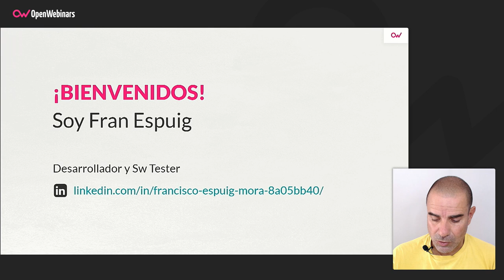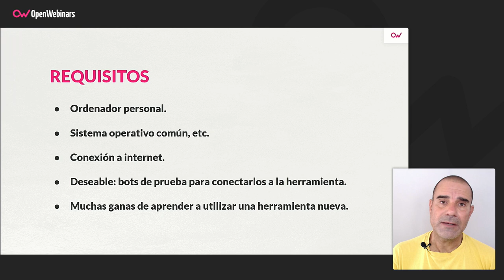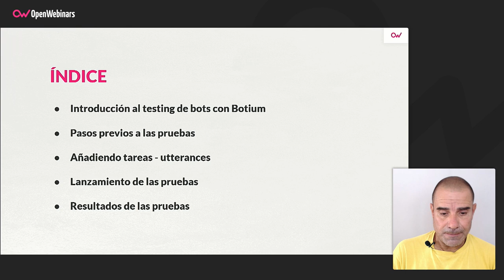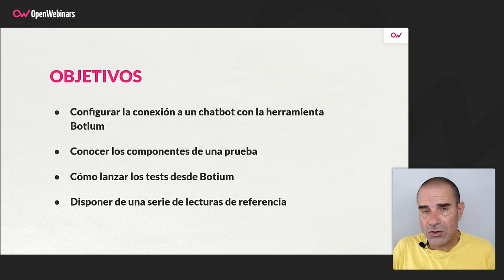Curso Introducción al testing de bots con Botium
En este curso veremos paso a paso cómo realizar tests sobre bots con el objetivo de conocer los conceptos básicos de esta técnica, mediante el uso práctico de la herramienta Botium.

- Configuración de la conexión a un chatbot con la herramienta Botium
- Componentes de una prueba
- Lanzamiento de tests
- Revisión de resultados